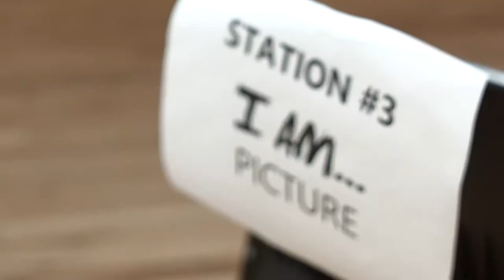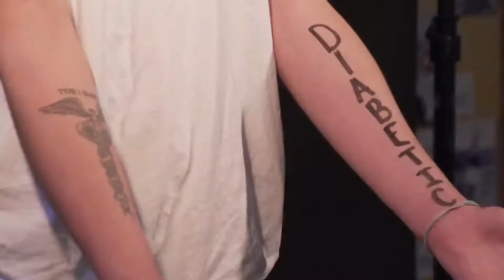Dr. Tom Holt Family Dentistry - 2017 - I AM... Photo Shoot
Dr. Tom Holt Family Dentistry is committed to providing personalized dental care to each and every patient and family who call our practice their dental home. We use advanced dental technology and gentle techniques to provide the highest level of care to patients of all ages.